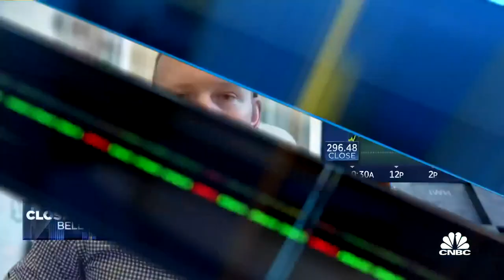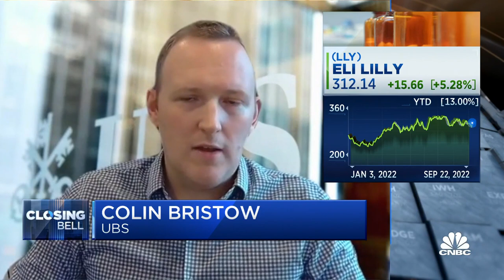Eli Lilly's valuation is justified when you look at the growth profile, says UBS' Bristow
Colin Bristow, UBS analyst, joins 'Closing Bell' to discuss the excitement around Eli Lilly's new diabetes drug, what goes into the $25 billion estimate that UBS has for the new drug and the company's current valuation.